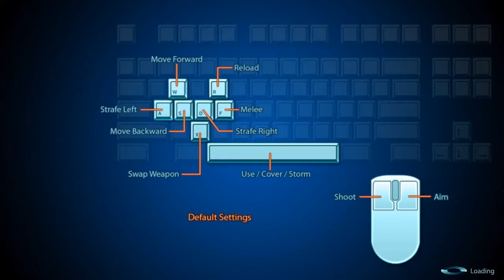Mass Effect 3 Demo :: PC Multiplayer w/ Hermitcrab244 :: Part 2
Me and Hermitcrab try out the multiplayer in Mass Effect 3. We fail a lot at first but by the end we are a lot better. STILL REALLY BAD!